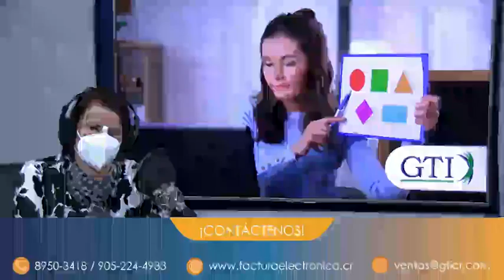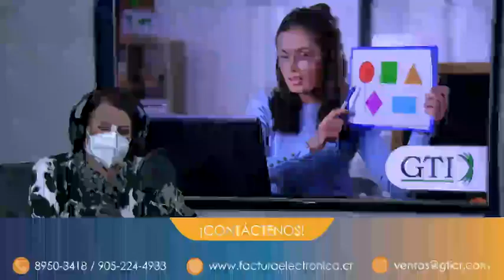Cuentas Claras - 25 de noviembre